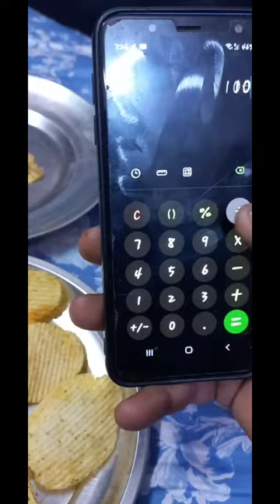lays 10₹ ke 17 chips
shorts
YouTube shorts
trending
trending shorts
trending status
viral shorts
viral video
viral status
shorts beta
food shorts
street food shorts
street food
yummy food
yummy food shorts
kanpur street food
spoons of indore
shorts
youtube shorts
funny shorts
comedy shorts
best shorts
minku shorts
viral shorts
trending shorts
raj grover shorts
short
new shorts
sports
wife shorts
zhong shorts
shorts memes
shorts break
shorts video
family shorts
husband shorts
topgolf shorts
zhong all shorts
infinite shorts
funniest shorts
scariest shorts
shorts nichlmao
nichlmao shorts
al movies shorts
zhong shorts 2022
relatable shorts
shorts compilation
chocolate cake recipe
oreo cake
chocolate cake
chocolate cake without egg
chocolate cake kaise banate hain
chocolate cake recipe in tamil
chocolate cake at home
chocolate cake asmr
oreo cake recipe without oven
oreo cake at home
oreo cake at home without oven
oreo cake asmr
oreo cake banane ka tarika
oreo cake biscuit
oreo cake banana
oreo cake banane ki recipe
how to make oreo cake
biscuit cake recipe
short
white sauce maggi
white sauce maggie
white sauce maggi recipe
white sauce maggi without cheese
maggi recipe
Maggi
Maggie
Maggie noodles recipe
Maggie different recipe
Maggie kaise banate hair
Maggie new recipe
Maggie Street food
white sauce pasta maggi
kalpak
kalpak vlog
kalpak ade
Maggie shorts
Maggi short
short youtube
oreo milkshake
oreo
oreo biscuit
oreo recipe
oreo shake
yaar tera aa gya
milk shake
milkshake recipe
summer drinks recipe
summer drinks
refreshing summer drinks
shake recipe
easy milkshake recipe
how to make milkshake
drinks recipe
cadbury
dairy milk
chocolate
chocolate recipe
chocolate milk shake
oreo milkshake recipe
recipes
village food
asmr
easy recipes
smoothies
healthy milkshakes for kids
homemade milkshake
short
shorts
short video
oero modak
chocolate modak
oero recipe
oero modak recipe
oero modak without mould
chocolate modak
modak recipe
modak
short modak recipe
short food video
sweet modak
Yummy modak
kalpak
kalpak vlog
kalpak vlog shorts
modak for bappa
chocolate modak without mold
kalpak ade
oreo biscuits recipe
oreo
oreo short
oreos
oreo balls recipe in hindi
chocolate balls recipe
chocolate balls recipe without condensed milk
oreo balls recipe without chocolate syrup
oreo balls recipe
chocolate balls recipe with biscuits
oreo balls recipe without cream cheese
chocolate balls recipe without fire
chocolate balls recipe without cocoa powder
chocolate balls kaise banaen
chocolate balls kaise banate hain
how to make chocolate balls at home
myfoodgully
youtube shorts
easy dessert recipes at home
street food of india
delhi food
5000 cash prize
shorts
youtube shorts
trending
trending shorts
viral video
shorts beta
short india
viral shorts
kulcha
punjab street food
Faridabad
nutri kulcha recipe
delhi street food
india food
vlogs india
foodies
Amritsari Kulcha
Nutri Kulcha
Amritsari Nutri Kulcha
soya nutri kulcha
soya chaap kulcha
soya chaap gravy
ludhiana boy selling nutri kulcha
indian food
ludhiana food
ludhiana punjab
amritsari nutri kulcha ludhiana
small boy selling food ludhiana
soya nutri kulcha ludhiana
ludhiana food tour
ludhiana street food vendor
india eat mania
street food
best amritsari kulcha in ludhiana
jaan nutri kulcha
nutri kulcha
nutri kulcha amritsar
jaan nutri kulcha amritsar
veg food amritsar
amritsar street food
amritsar food
khajur shake
khoya khajur shake
5 star shake
delhi food
are you hungry
street food
shake
old uncle selling shake
street drink
badam shake
street food
vlogs india
are you hungry
khoya khajur badam shake
shorts
youtube shorts
trending shorts
indo chinese food
potato fries
chilli potato indian
chilli potato recipe
chilli fries
chilli potato zomato
chilli potato
honey potato
sesame honey chilli potato recipe
crispy honey chilli potatoes
crispy restaurant style honey potato chilli
how to make crispy potato chilli
honey potato chilli at home
easy to make potato chilli
how to make chilli potato
potato
chilli
honey potato chilli
honey
potato chilli
Shailesh kabu
ticket2explore
ticket to explore
ticket 2 explore
foodie
food review
potato chips
trying all potato chips
lays chips
Asmr
crispy potatoes Chios
splendid food by sani
splendid recipes
food
lunch box recipe
kids special
homemade potato chips microwave
how to make crispy potatoes chips at home
home made lays recipe
how to make crispy potato chips in oven without oil